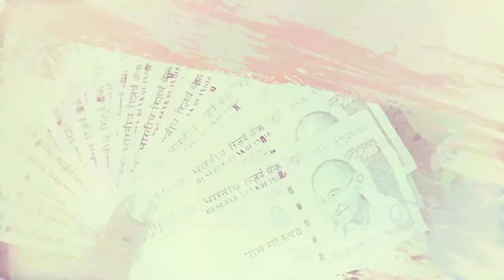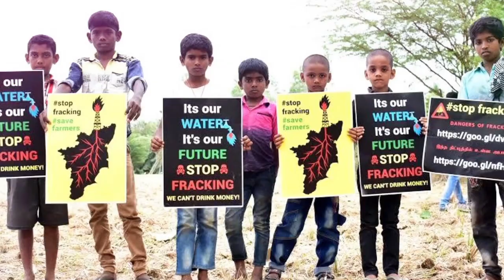யுக்தி | Yukthi | சிந்தித்து வாக்களி தோழா | Political Lyrical Song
யுக்தி - சிந்தித்து வாக்களி தோழா - Political Lyrical Song...

Composer - Anand Castro
Editor - Iyyappan
Coordinator - Chandru